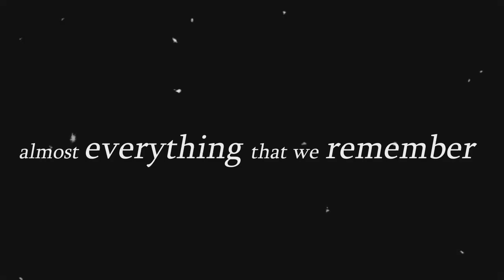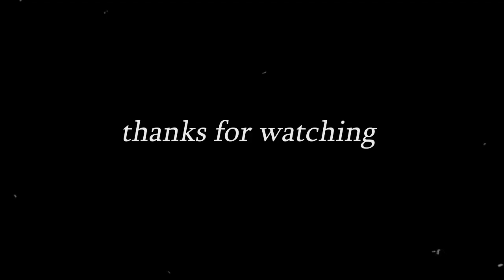Gary Husband: Two instruments, one storytelling voice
TSTB interviews Gary Husband, a unique "dual virtuoso" at home in many musical styles and settings. With an equal mastery of both keyboard and drums, Gary Husband has collaborated with a who’s-who of celebrated musicians in modern jazz and progressive rock. He has toured and recorded with John McLaughlin, Jeff Beck, Jack Bruce, and Allan Holdsworth, and has also worked with the likes of Chick Corea, Robin Trower, Sir George Martin, Al Jarreau, and Quincy Jones.

Husband is currently in preparations for recording his 12th solo album, “One, ” and is creating a new electric album with guitarist Alf Terje Hana. Husband also appears -- playing both keyboard and drums -- on John McLaughlin’s upcoming album “Liberation Time.”